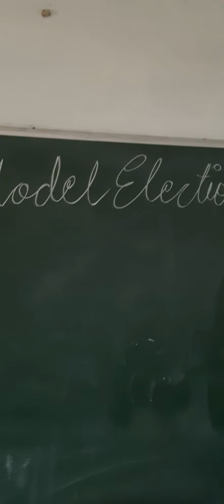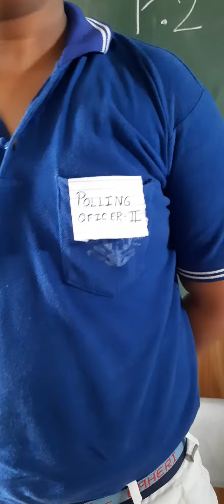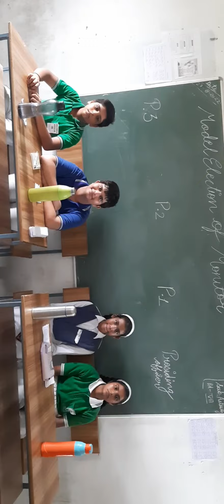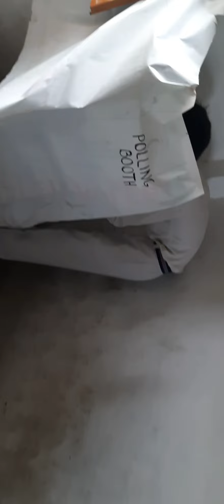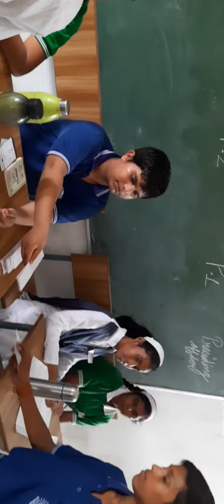Model Election Of Class Monitor